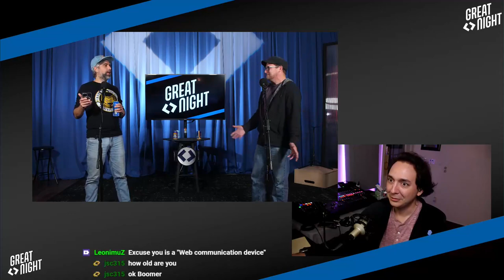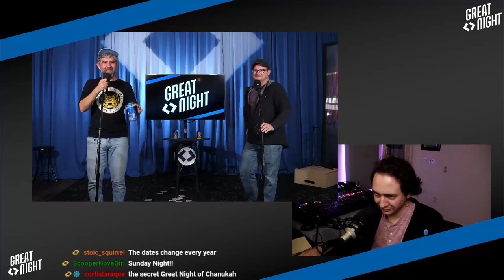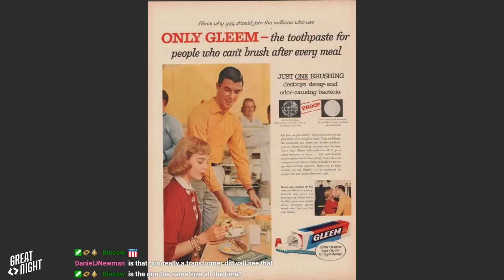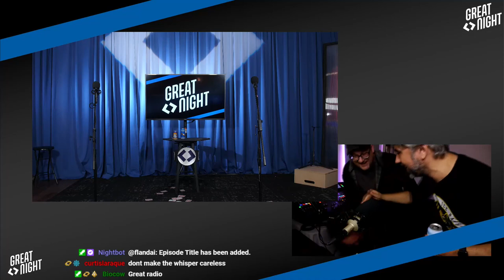Great Night #77: Exit 420 (w/ Joe Diamond)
It's a melodic episode as bits fly and overlap and merge.
Sassy Siri. Intelligent Phone Photographic Memory Feature. Pitches to Heaton and Joe Diamond shows up to impress Brett with a heck of a card trick.
It's a new/old game, Oh Snopes We Didn't--who knows better than the professionals who define objective reality? Probably some podcasters!